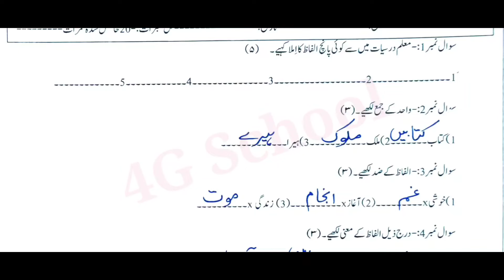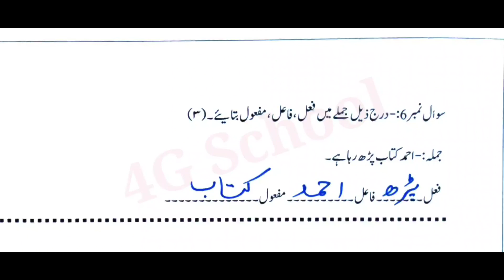pretest |std8 |urdumedium |urdu| bridge course